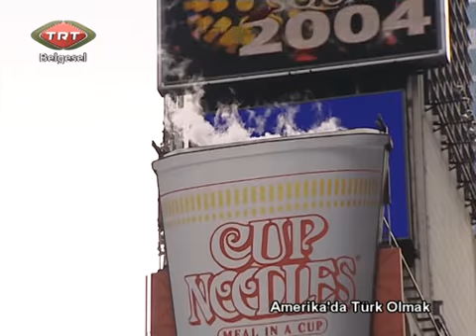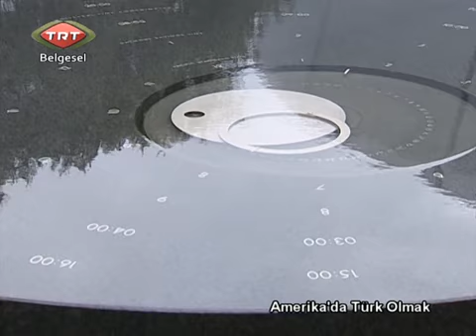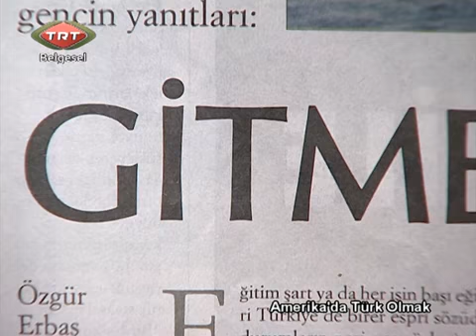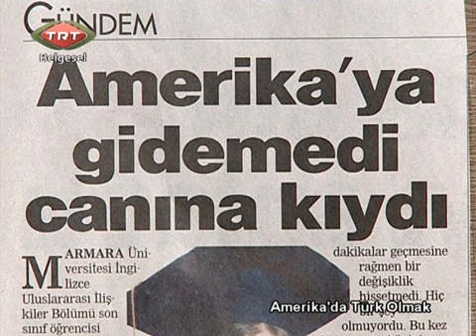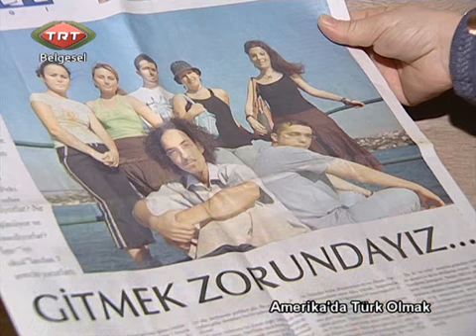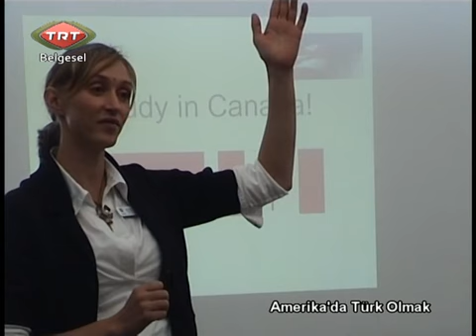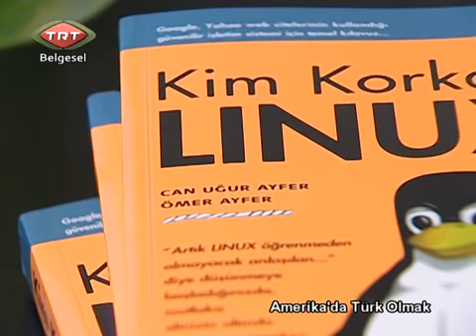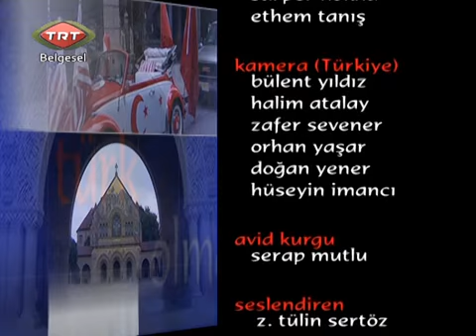Amerika'da Turk Olmak - Beyin Gocu (5/13) (2006)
Fırsatlar ülkesi diye tanımlanır Amerika... İmkanı olanların, burs kazananların, olanak yaratabilenlerin gitmek için kullandığı bir tercihtir. İyi bir eğitim almak, farklı yaşam standartlarına kavuşmak yada sosyal statüyü artırmak için bir şans. Ancak yabancı bir ülkeye giderek orada okumanın veya çalışmanın artı ve eksi tarafları bir kefeye koyup iyiden iyiye tartılmalıdır. Beklentilerin karşılığında elde edilenler ve kaybedilenler neler? Gidenlere ne oluyor? Kaçta kaçı Türkiye'ye yararlı oluyor? Gençlerimiz yıllardır 'Yeni Dünya'ya öğrenime gidiyor peki geri geliyorlar mı? Kazanmamız gereken iş etiği, üretkenlik ve organizasyon yeteneğini yeterince alabiliyor muyuz?

 İdealleri adına ABD'ye gitmek isteyen yada gitmiş olanların sayısı azımsanmayacak kadar fazla... İşte bu nedenle TRT, "Amerika'da Türk Olmak" adlı belgeselle gençlerimize ışık tuttu. Böylece orada yaşayanların tecrübeleri, Amerika'daki Türkleri yakından görmüş, tanık olmuş hatta bir süre onlardan biri olmuş bir yönetmenin Tülin Sertöz'ün dilinden toplam 13 bölüm olarak "Amerika'da Türk Olmak" adıyla ekrana yansıdı.

 Konuya insan portreleri bazında değil tematik olarak yaklaşan program, her bölümde bir temayı ele alıyor ve kendi içinde bir bütün oluşturuyor. Amerika'da bulunan Türklerin hikayeleri, "Gitmek", "Özgürlük Abidesi", "Merkez Parkı", "Amerikan Rüyası", "Beyin Göçü", "Türk Zekidir", "Kremanın Kreması", "Öykünme", "Mesleğimin Penceresinden", "Türk Yürüyüşü", "Oralarda Bir Yerlerde", "Tarihin Ayak İzleri" ve "Gidip de Dönmemek Dönüp de Bulmamak" başlıkları altında irdeleniyor. Amerika'da çeşitli üniversitelerin, enstitü ve hastanelerin bölüm başkanları ile NASA uzay laboratuarlarının kilit noktalarında araştırma yapan Türk bilim adamlarının büyük başarı öykülerinin yanı sıra, küçük işlerde günde 12 saat çalışmak zorunda kalan Türklerin hayat hikâyesi de ele alınıyor. Benzincilerde pompacı, Türk lokantalarında garson, New York sokaklarında meyve satıcısı olarak çalışanlar, terziler, limuzin sürücüleri, lokanta, market zinciri, inşaat şirketi sahipleri ile doktora öğrencileri hayatlarından görüntüler ve düşünceleriyle bu belgeselle karşımıza geliyor. Belgeselin yapımında; yazan ve yöneten Tülin Sertöz'ün yanısıra, program yardımcısı olarak Fatma Büyükkalkan, kurguda Serap Mutlu, Elvan Kahraman, Amerika'daki kameramanlar olarak ise Sinan Aydoğan, Mehmet Bilgin, Sezai Zabun, Mehmet Gülmez, Ethem Tanış ve Sarper Hokna yer almış.